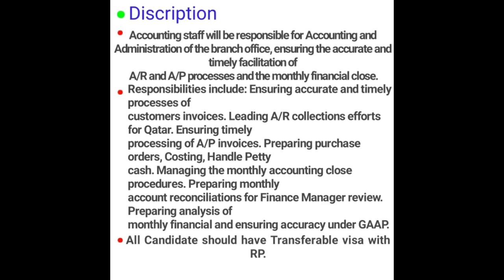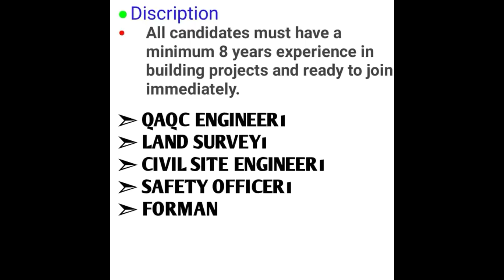Free jobs in Qatar| Urgent recruitment for qatar 2019/ Govt vacancy info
Track: Warriyo - mortals(feat. Laura Brehm) [Release NCS]
Music provide by NoCopyrightSound.